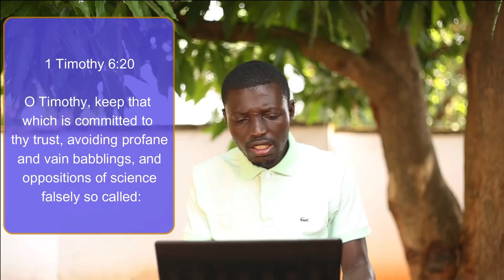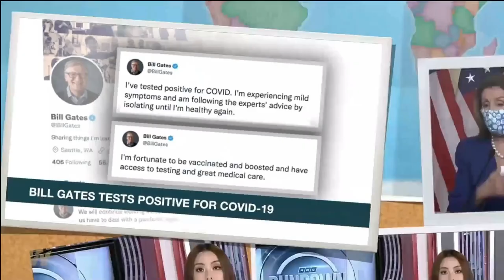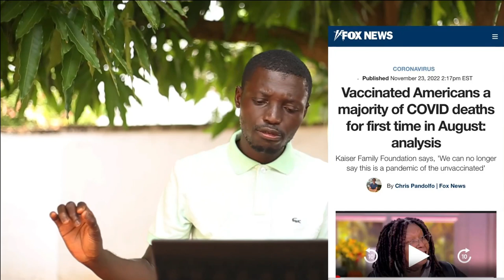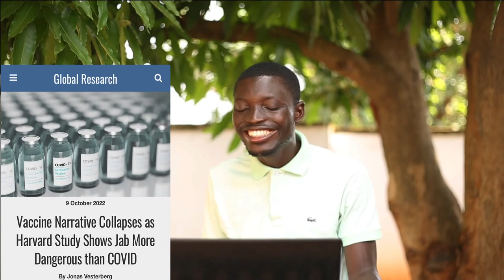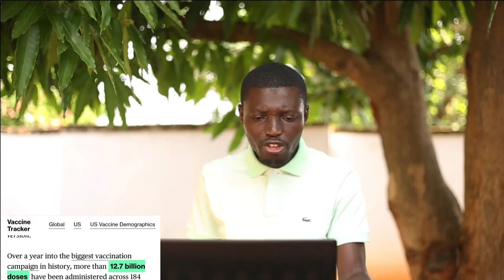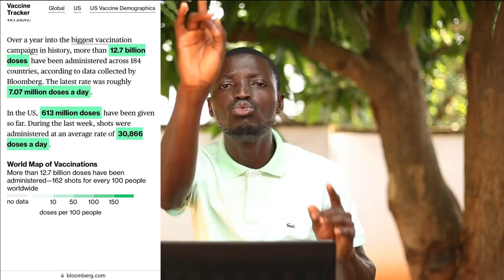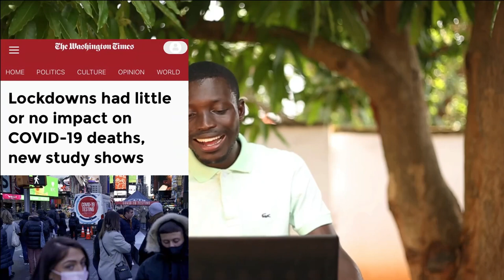Prophetic Eye Ministries - Episode 31 - The Pandemic, A Time For Awakening? Part 4